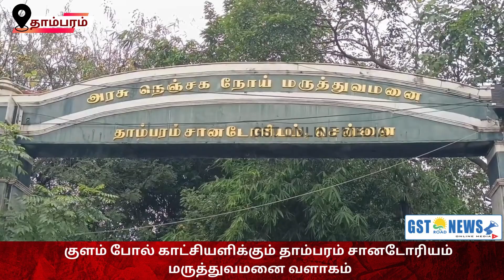குளம் போல் காட்சியளிக்கும் தாம்பரம் சானடோரியம் மருத்துவமனை வளாகம்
மழை நீர் சூழ்ந்ததால் தாம்பரம் சானடோரியம் மருத்துவமனை வளாகம் குளம் போல் காட்சியளிக்கிறது.